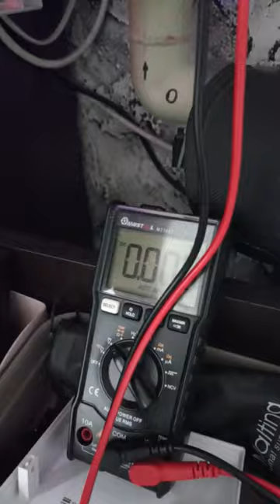Управление газовым и электрическим котлом через сухой контакт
Для чего нужен сухой контакт, или контакт управления в вашем газовом или электрическом котле. А нужен сухой контакт для управления запуском котла. Что такое сухой контакт управления котлом, как управлять газовым котлом и электрическим котлом через сухой контакт - я расскажу в этом Short.